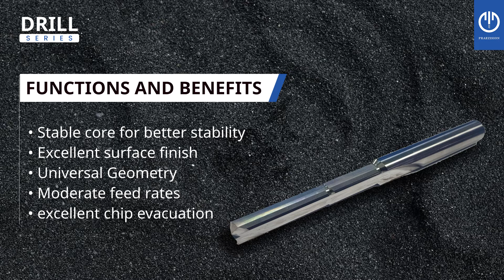2F General Purpose Drill | Suitable for High Speed Machining | Precision Cutting Tools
Introducing high durability and enhanced 2F General Purpose Drill from CTCPraezisionTools with the following features
- General purpose Split point design to work on various material groups
- Superior Geometry to ensure smooth cutting while maintaining the profile
- High performance coating for superior wear resistance at higher cutting speeds
- Geometry suitable for High Speed Machining

for your specific tool needs.